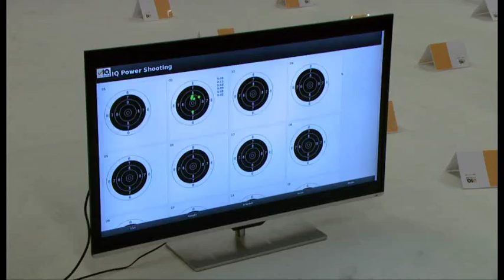FIBO 2014 Cologne, IQ-Sport LaserBiathlon with the highest attention ever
LaserShooting at its best